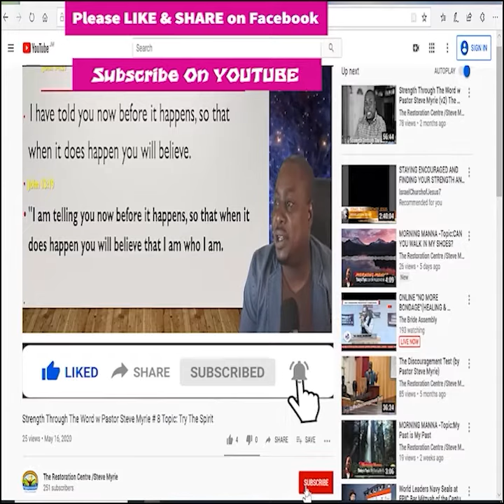Morning Morning Season 2 - Episode # 293 Topic : Keep Looking Through the Storm Until You See Him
Hey ever1 need your help. Because of YouTube’s policies I am unable to stream from my phone directly because I have under 1000 subscribers.